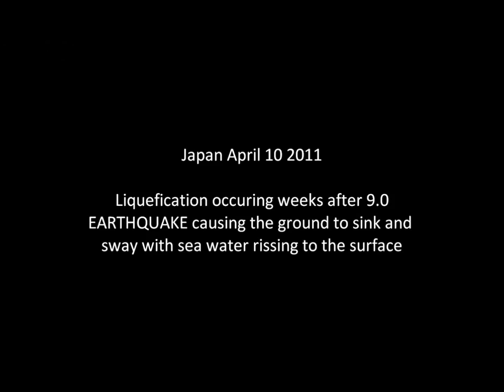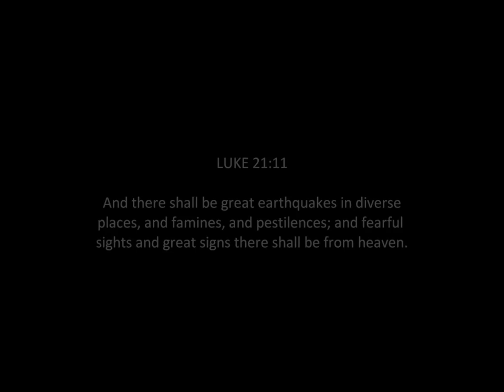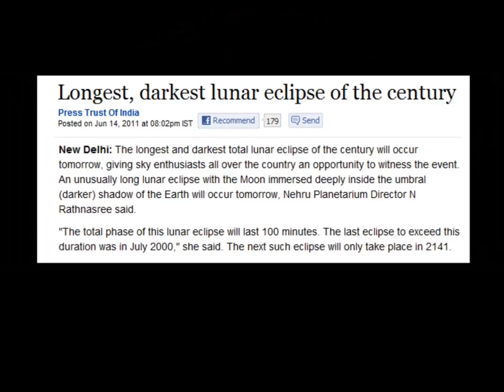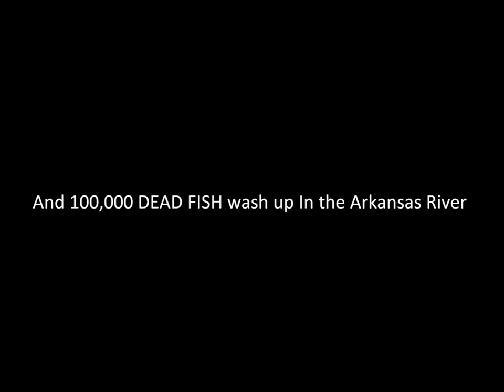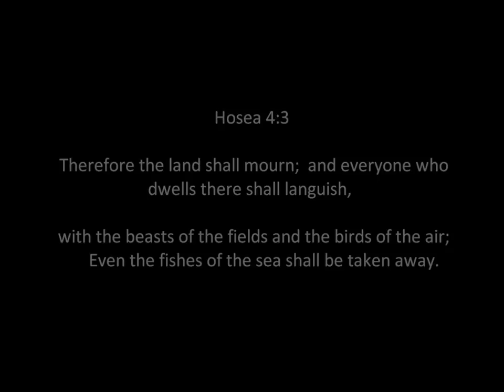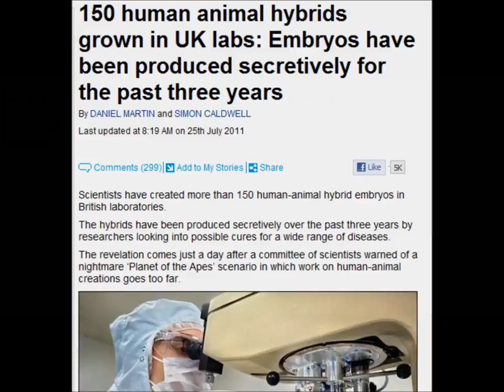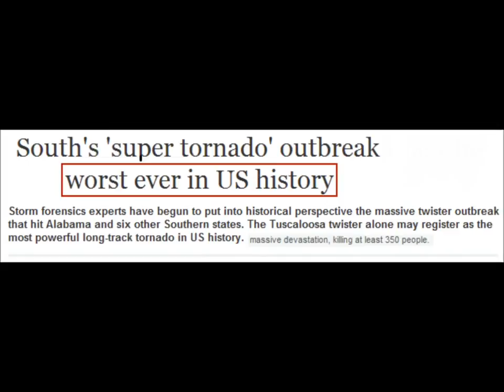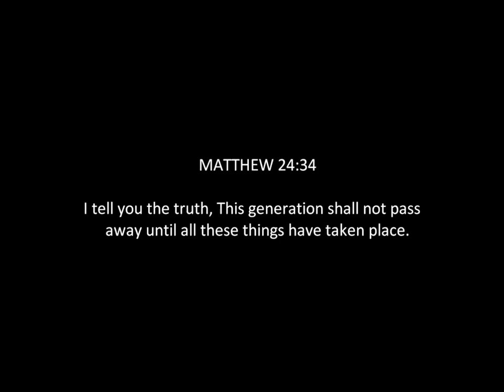Harbingers of prophecy 2011 - earth shattering events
Please brothers and sisters, pray and repent of your sins. I don't care who you are and what you have done. Go to the Most High and pray for forgiveness. If you have wronged someone or had enmity with anyone. Now is the time for redemption. I adjure you by the mighty hand of Yahushua that you seek righteousness and flee from sin. Tears for the lost.

All one can do is show you the signs...its up to you to take heed. You know we are in the last days. Do not lie to yourself. Repent and get right with the Most High. He is abundant and merciful. Do not rebel my beloved friend. Turn unto him that is ready to save. Be pure from evil.

This is a repose from fidockave213. Signs in the sun, moon, and stars, wars and rumours of wars, earthquakes in various places,floods, pestilence, famines, tsunamis. Freak tornadoes descending upon places never seen before. Distress of nations, civil unrest, uprising spreading to a global scale, sudden acceleration in record breaking natural disasters, worldwide mass animal die offs, pole-shift, earth knocked of axis, days shortened. cosmic disturbence, etc. Events leaving scientists clueless. These are some of the events described in the books of Matthew, and Luke as The beginning of Sorrows, which progress into what is called THE GREAT DISTRESS period spoken of in the book of Daniel and REVELATIONS, and we are on the very footstep of that time period. Things are going to get worse beyond comprehension. Whether you believe or not, very peculiar and uncertain times lay ahead.